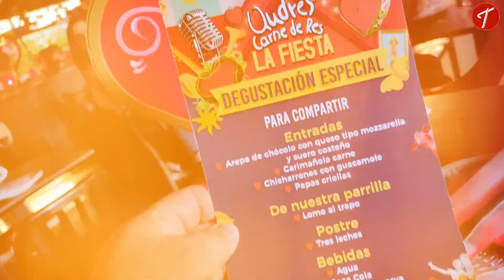ANDRES CARNE DE RES SE APODERA DE CARACAS